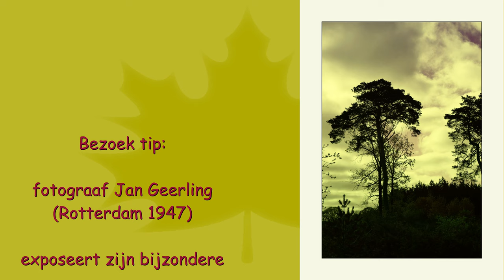VideoFotoshow: Odoorn (NL) - wandeling door de Odoornerdennen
Bezoektip:
Fotograaf Jan Geerling (Rotterdam 1947) exposeert zijn bijzondere ambro foto's gratis online in Fotogalerie Ambro
Ten noorden van Odoorn liggen de Odoornerdennen. Dit bos bevindt zich op een voormalige zandverstuiving. Indertijd werd het bos door de boeren aangelegd om een eind te maken aan de overlast van het stuifzand op de akkers. Uiteindelijk is hier een mooi, gevarieerd natuurgebied ontstaan.
Op tal van plaatsen in dit gebied kan je nog prachtige stukjes heide met grote jeneverbesstruiken vinden. Deze delen van het veld waren vroeger te heuvelachtig om te ontginnen.
Wandelend in het bos zal je zien dat er brede stroken gekapt zijn. Dit is met name bedoeld om het voor dieren eenvoudiger te maken om zich te verplaatsen. Dankzij zo’n ‘natuursnelweg’ komen de dieren gemakkelijker met soortgenoten elders in aanraking.